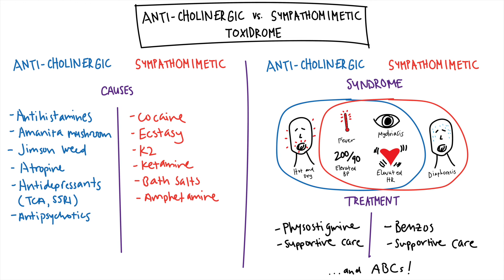Toxidrome Series: Anticholinergic vs. Sympathomimetic Toxidrome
"Too hot, can't come down..."

A song to help remember the anticholinergic vs. sympathomimetic toxidrome!

Lyrics:

Verse
Antihistamines and old ladies
Amanita and some Jimson Weed
Anticholinergic is coming

Sniffing cocaine at the party
Sneaking a hit of ecstasy
Sympathomimetic is coming

Pre-chorus:
Too hot, can’t cool down
Pupils dilated, heart rate abounds
Blood pressures elevated

Chorus:
If its anticholinergic,
Give physostigmine but
If their skin is wet then probably (Taste of a poison paradise)
It’s sympathomimetic, they might need benzos
Don’t forget the ABCs with these toxidromes (And I love what you’re doing…)

Verse:
Atropine overdose
A bit too much TCA
Anticholinergic is coming

Smoking K2 and ketamine
Salt whiffing and amphetamines
Sympathomimetic is coming